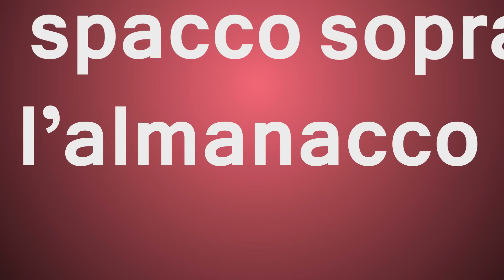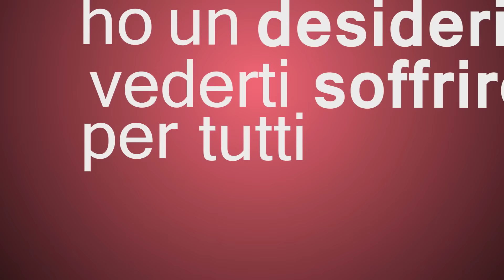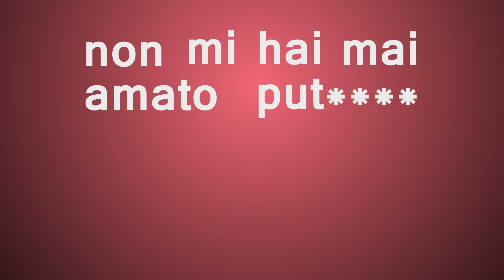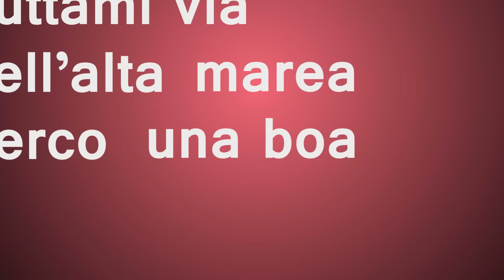MC BBO - Jack Hollow lyrics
mcbbo- jack hollow